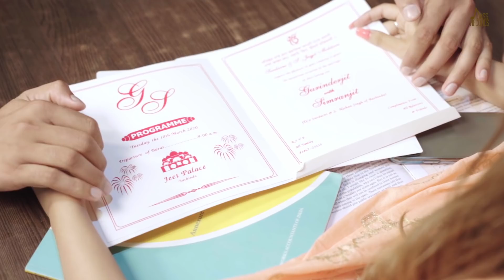Mangni | (Full HD) | Gurinderjit | Punjabi Songs 2020 | Jass Records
Title : Mangni
Singer : Gurinderjit
Lyrics Gamdoor Garry
Poster : Mm Desins
Producer : Jagjit Mukatsari
A Film By : Sukh Brar
Spl. Thanks : Sunil Bishnoi, Kuljeet Singh, Harish Singhmar
Label : Jass Records

► Caller Tune Code Here :
                    to 56700